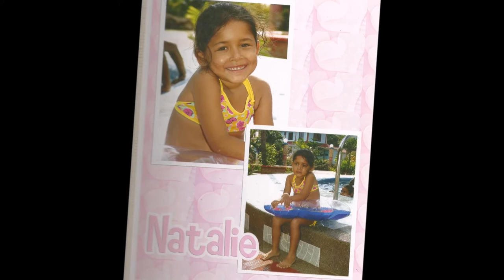MI VIDA NATALIE CEBALLOS